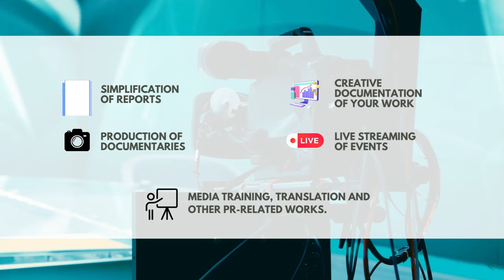Manowari ya Nyuklia na Meli Vita za Urusi Zatua Cuba, “Cuban Missile Crises” ya 1962 Kujirudia?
Juni 12, 2024 manoari kubwa ya nyuklia pamoja na meli vita 3 za Jeshi la Wanamaji wa Urusi zimeingia nchini Cuba katika bandari ya mji mkuu wa Havana uliopo kilomita 145 kutoka fukwe za Florida, nchini Marekani.

Japo mamlaka za Cuba zimedai kuwa ujio wa meli hizo ni ziara ya kirafiki itakayohusisha mazoezi ya kijeshi, wachambuzi wa mambo wameeleza kuwa kitendo hiko cha Urusi kupeleka meli vita hizo inaikumbusha dunia mgogoro wa Cuban missile crisis wa mwaka 1962 kati ya Marekani na Jamhuri ya Kisoshalisti ya Usovyieti wakati wa vita baridi.

Mamlaka za Marekani zimesema tayari zimetuma ndege na Meli vita zake kufuatilia mienendo ya meli vita hizo za Russia.